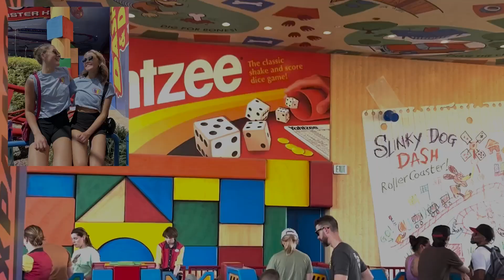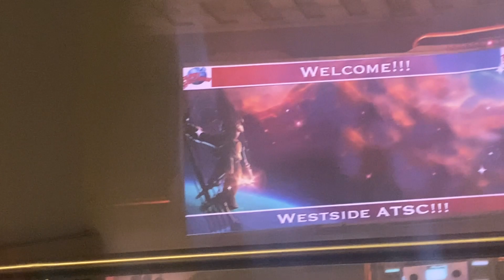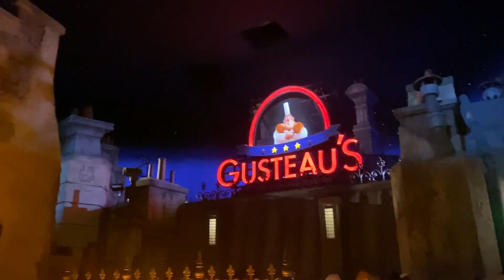Show Choir Nationals - Part 2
Follow Elaina Kratky and Sammy Kendeigh as they go on their Orlando trip with ATSC!